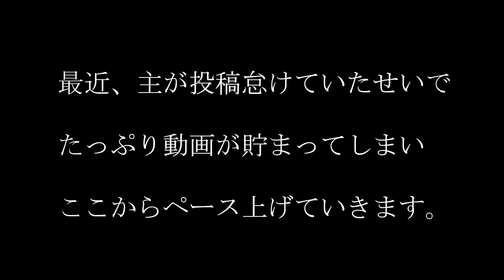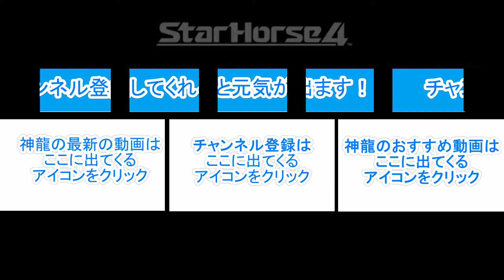【🈡⑯★怪物上下馬156代目★カミタツソシツの一生】 SWBCに行ったけど大事なところで・・・ スタホ生活総集編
★動画説明★
生放送内で作成したカミタツソシツのハイライトです。

※神龍をちょっぴ応援したい方いましたら、
メンバーになっていただけると嬉しいです！
月額190円から応援可能です！
ちなみに生放送中皆様の名前の横にバッチが付き、馬券や馬の名前を優先募集させていただきます！

★☆動画説明☆★
ベネクス大和店さん協力のもと、生放送ができました！
そして、他サテライトの厩舎の皆様
いつもご迷惑をおかけしています。
ご協力いただきありがとうございます。

★ベネクス大和店さんのスタホ4イベント★
①まとめてご利用でクレジットが倍
１万円ご利用でクレジット2倍！！
10万円ご利用で3倍！！！
20万円ご利用で4倍！！！！

②友達紹介キャンペーン
ご紹介した方に初回ご利用分をサービス

★神龍のスタホ4素質表記基準★
怪物中上⇒3種BGM
怪物中中⇒伝説序章
怪物中下⇒2種BGM
怪物下⇒1種BGM
これ以下は一般的な素質基準で表記

♦【発送ランプの期待値色】♦
♪期待値色による結果♪
無色：連帯確定？
虹色：掲示板確定
赤色：超高確率連帯、まれに着外あり
黄色：高確率で馬券県内、着外も可能性あり
緑色：中確率で掲示板県内、着外も普通にある
青色：1倍台をのぞいて、4or5着の方が多い、着外もある
白色：超低確率で1着あるが、ほとんど4着以下、着外も十分あり得る
※これは違うなどありましたらDMもしくは匿名質問箱へ
※エフェクト発走ランプは分かりません、ごめんなさい。

♦【自家生産馬の厩舎位置と株券（自馬）の色について】♦

★自馬の厩舎位置★
生産時に1番上にいる自馬の厩舎位置に入ります
※たとえ血統表生産で牝馬側の1代目P1＋牡馬側2代目P1C1だったとしても上にいる馬の位置に来ます

★自馬株券の色について★

銅：下記に該当しない
銀：国内G1勝利して海外G1を勝利※サテレースは含まない
金：①WBCを勝利している＋②まだコメが消えている（出しすぎNG）＋③表パラがB+以上（無くてもいいかも）
虹：獲得賞金29万枚以上（で出現確認）SWBC勝利している
※まだ不確定です

♦【騎手スキル発動条件】♦
①発動しない又はこれは知っている、などありましたらコメントに寄せてください
♦適正系♦
強心臓⇒適正距離+G1以上で3番人気以内
癖馬裁き⇒馬の性格が荒い、激しいで発動
折り合い名人⇒気性難の馬1400ｍ以下は発動しない
スタート巧者⇒スタート能力がA以上+気性難では無い事

♦脚質系♦
精密時計⇒大逃げでレースに出走
積極策⇒逃げ馬
末脚勝負⇒脚質追いで発動
決め打ち⇒G1で逃げor追いの脚質で発動

♦馬の適正+脚質系♦
逃げ粘り⇒勝負根性Aの逃げ馬
叩き合い⇒勝負根性A以上の先行で発動
切れ味発揮⇒馬の瞬発力がA以上の脚質差しor追い込みで+気性難では無い事
馬群裁き⇒勝負根性A以上の差しor追い

♦レース競馬場系♦
大舞台⇒G1レースで発動
勝負師⇒G1レースに出走
クラシック⇒クラシックG1で発動
エスコート⇒牝馬でG1出走で発動確認
短距離巧者⇒1600ｍ以下のレースで発動
長距離巧者⇒2400ｍ以上のレースで発動？
ペース判断：2000ｍ以上のレース
小回り巧者⇒札幌or函館or中山or小倉or福島

♦その他系♦
名コンビ⇒過去5戦同じ騎手で、尚且つ前走GⅠ3着以内で発動？
意外性⇒騎手乗り替わりで発動
頼れる代打⇒G1以上で乗り替わり
ハンデ巧者⇒ハンデ戦で発動
安定感⇒過去5走のG1すべて5着以内
修正！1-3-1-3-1で発動しない

♦未特定♦
大物食い⇒情報求む

多分全部のはず・・・